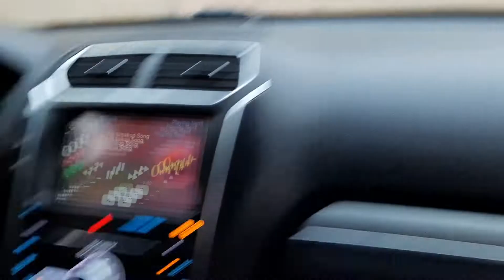Drive to Albuquerque N.M | We have a new puppy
I hope yall enjoy this short vlog. I didn't vlog as much as I should while we were back home in New Mexico. I hope you all had a good holiday!  ❤